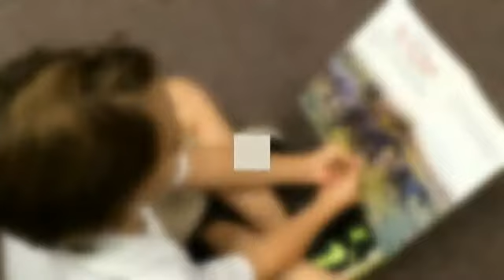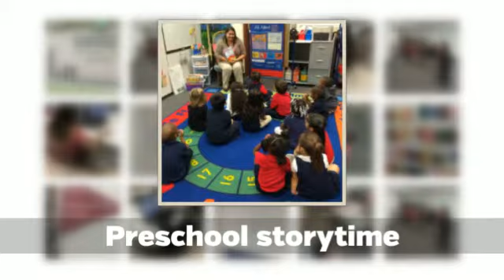Our Week In Review